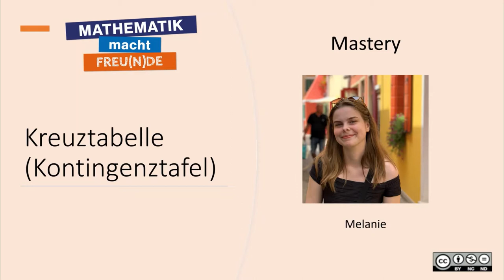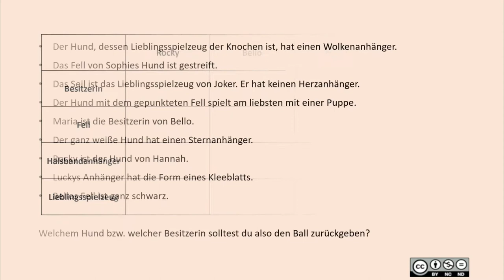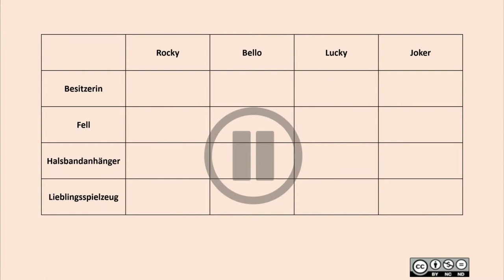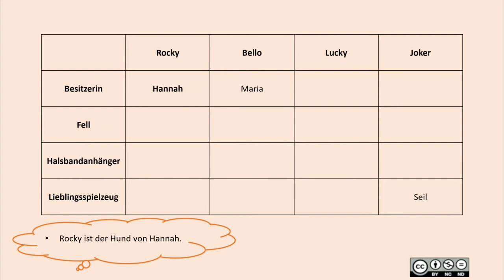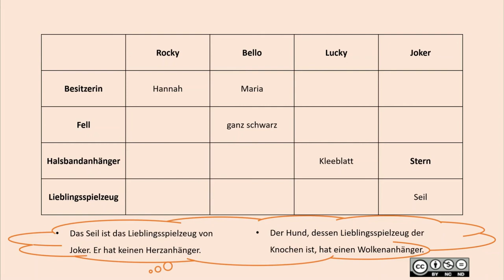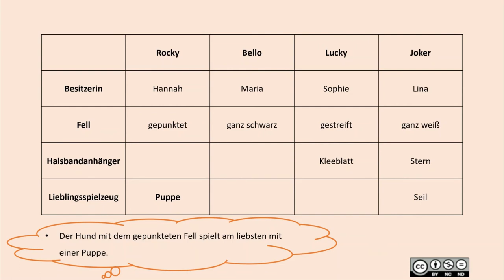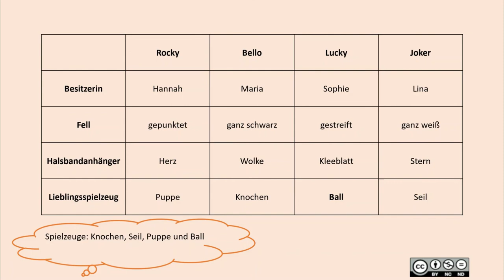Kreuztabellen MASTERY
Kreuztabellen